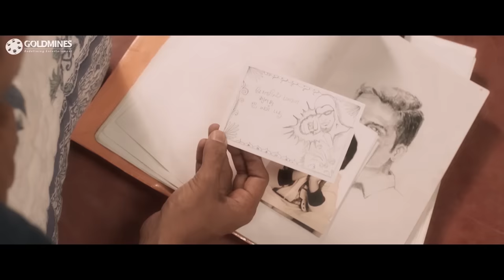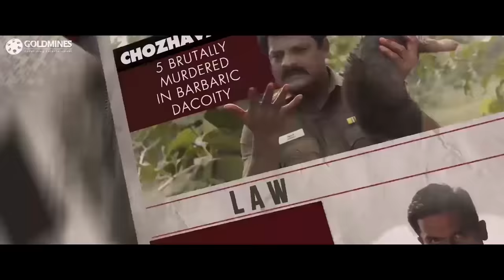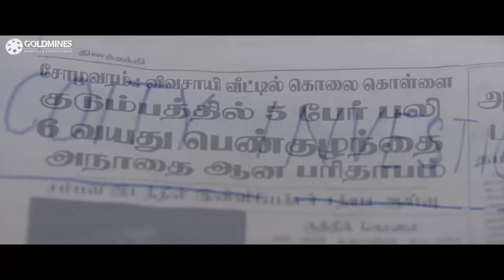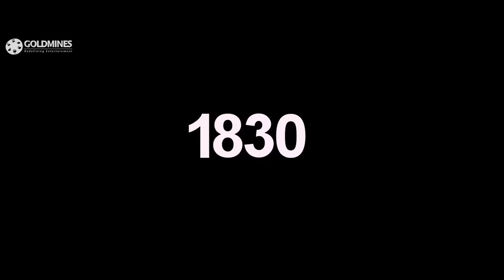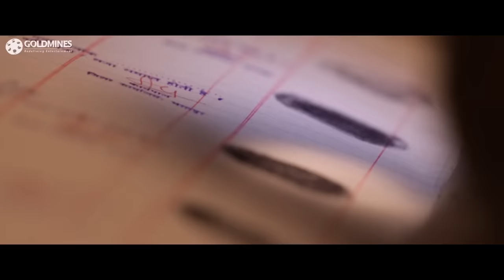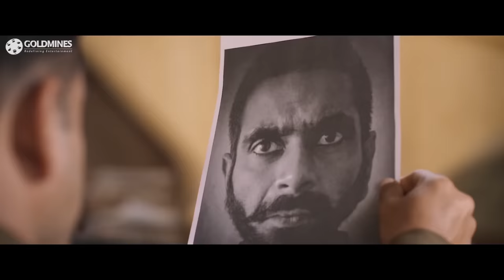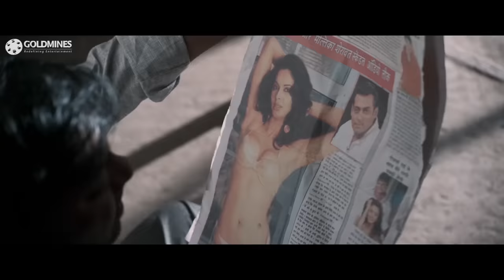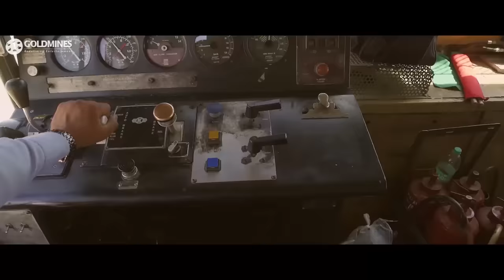Theeran - Rakul Preet Blockbuster Romantic Hindi Dubbed Movie | Karthi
Theeran, a police officer, tries to decode a series of cold blood events based on same pattern. Who's behind those ruthless events? How Theeran and team traces them? Did they succeed? forms the story of this crime action thriller. The story is based on true incidents handled by Police department in 2000s.

Movie:- Theeran (Theeran Adhigaaram Ondru)
Starcast:- Karthi, Rakul Preet Singh, Abhimanyu Singh, Bose Venkat
Directed by:- H. Vinoth